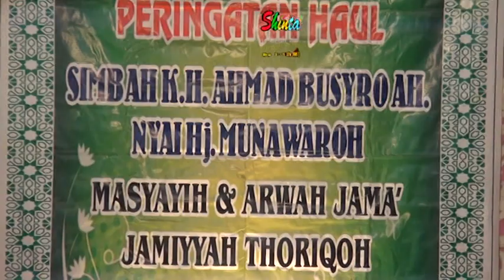Man Ana//HADROH PON PES //AL AZIZAH // GODONG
Live Pahesan - Godong